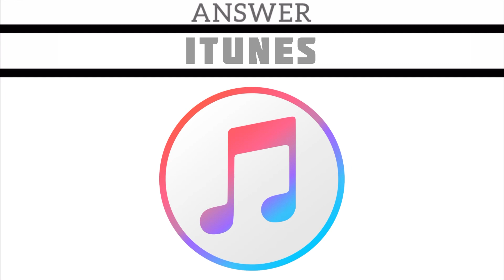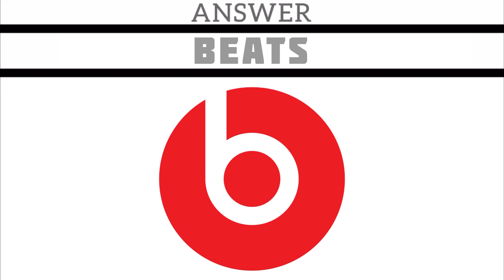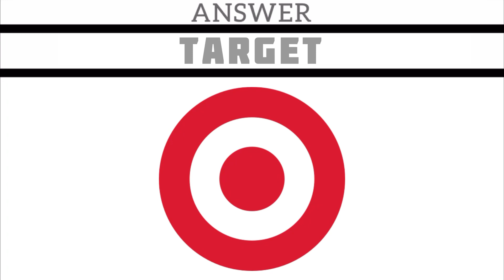Can You Guess The Logo Quiz | Pixel Edition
In Todays Video You'll Be Trying To Guess The Pixel Versions Of Famous Logos. We Have Compiled 40 Logos To Create This Quiz.